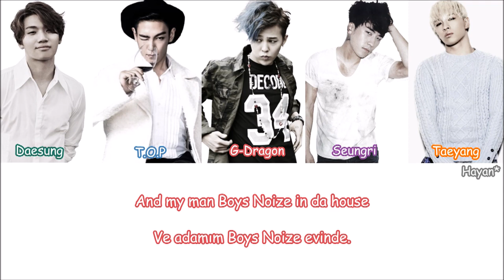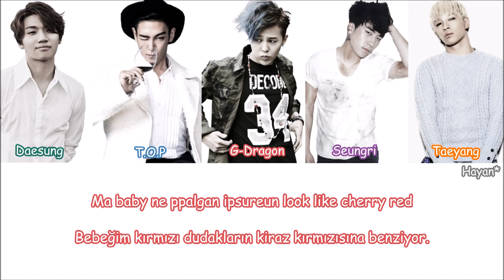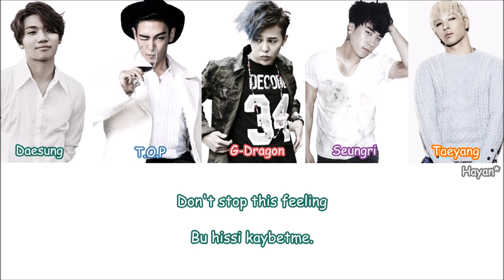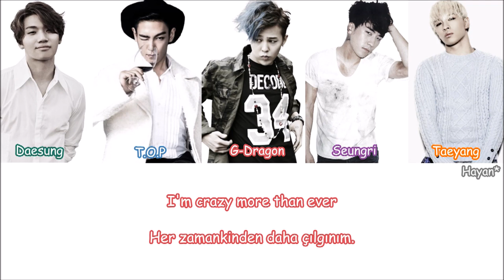Bigbang - Feeling Turkish Sub./Türkçe Altyazılı [Color Coded]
Çeviri-Zamanlama:Hayan